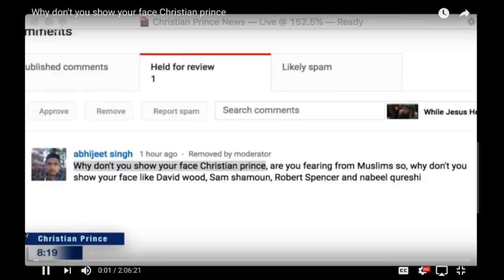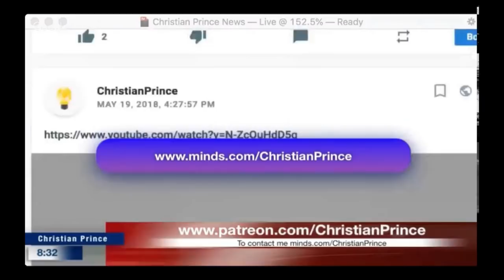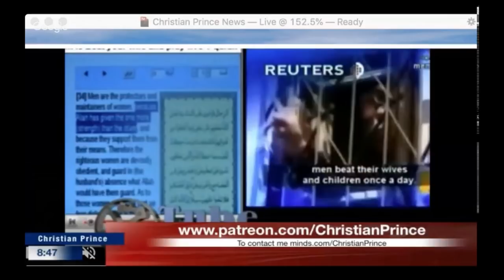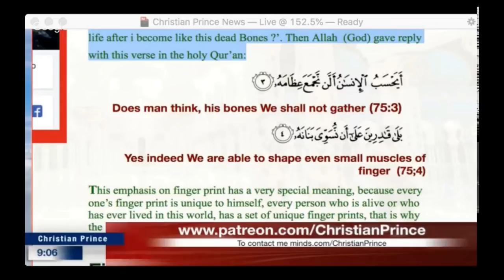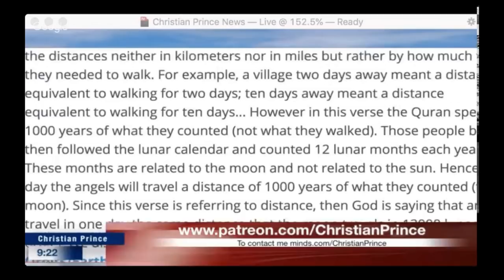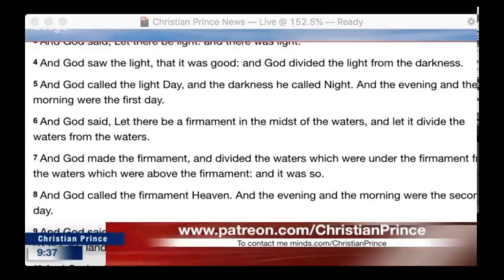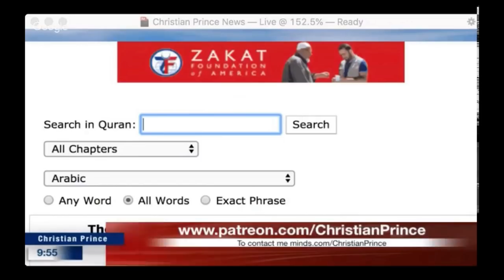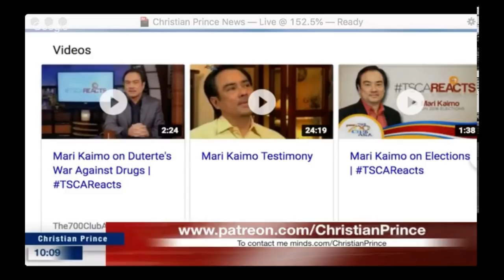Why don't you show your face Christian prince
This is a repost of a Christian Prince Live Stream video from June 14, 2018. It was streamed live at the Arab4Christ YouTube Channel.